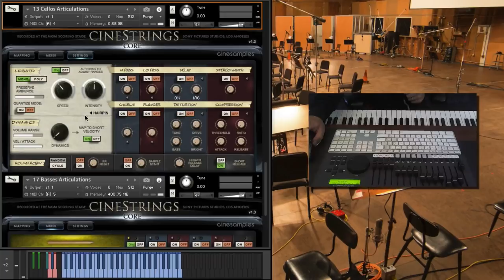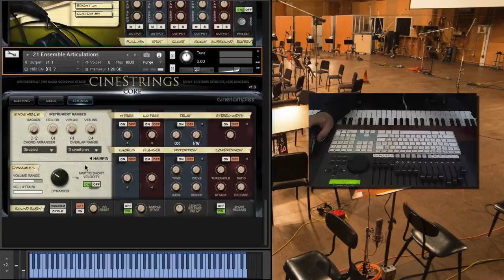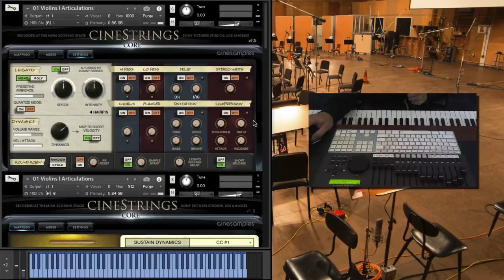CineStrings CORE Update 1.3 Walkthrough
This new v1.3 update for CineStrings CORE contains a variety of improvements. Now including the Cinesamples Adaptive Legato Engine, New Mapping page, and improved voice count for better CPU performance. Also a number of bug fixes.